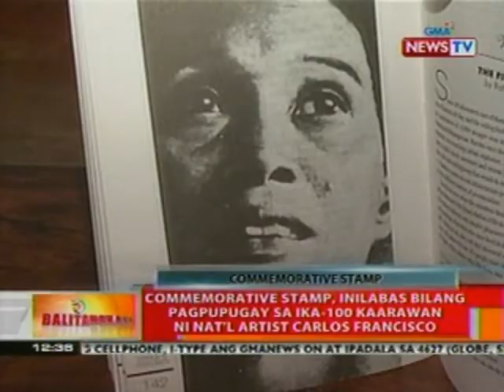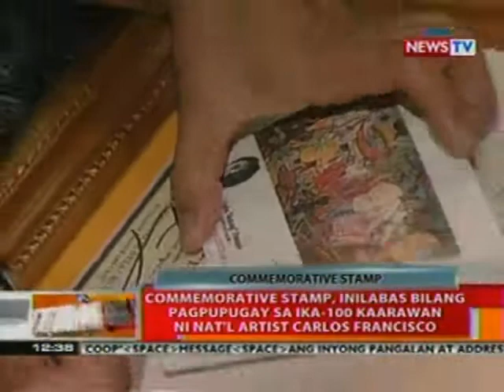BT: Commemorative stamp, inilabas sa ika-100 kaarawan ni nat'l artist Carlos Francisco